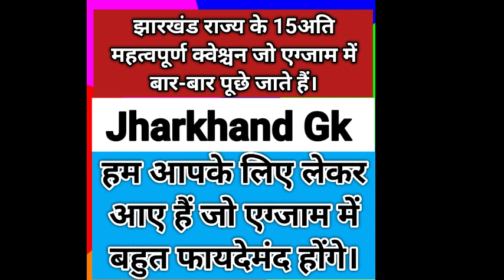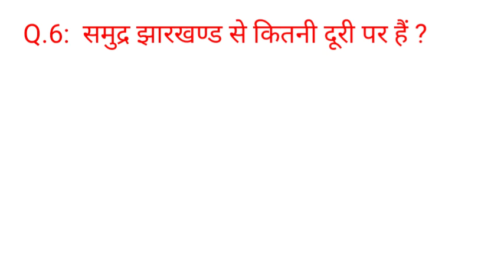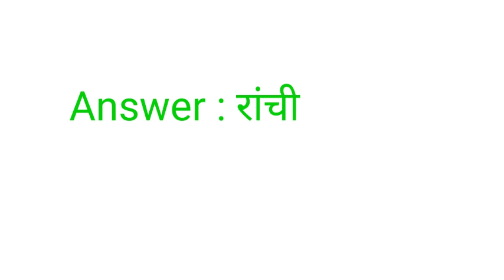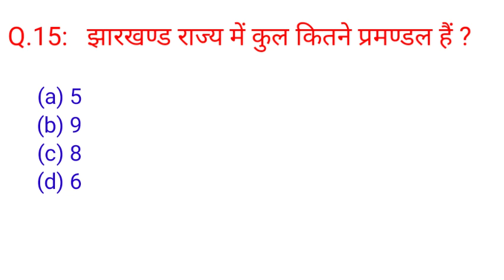Jharkhand ke Gk//jpsc //jharkhand_police_exam_paper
नमस्कार दोस्तों में निखिल कुमार आप सभी का स्वागत है मेरे इस यूट्यूब चैनल में आसा करता हूं आप सब अच्छे होंगे। आज हम आपके लिए लेकर आए हैं झारखंड के 15 अति महत्वपूर्ण क्वेश्चन आंसर अच्छा लगा हो तो लाइक शेयर कमेंट और सब्सक्राइब करिए ताकि इस तरह वीडियो हम बनाकर हर दिन आपके लिए लेकर आए।
jharkhand gk
arihant jharkhand gk pdf download
jssc cgl jharkhand gk pdf
lucent jharkhand gk pdf
udan jharkhand gk book
lucent jharkhand gk
jharkhand gk in hindi
jharkhand gk pdf
jharkhand gk in hindi 2023
jharkhand gk app
jharkhand gk and current affairs
jharkhand gk and gs
jharkhand general knowledge and current affairs